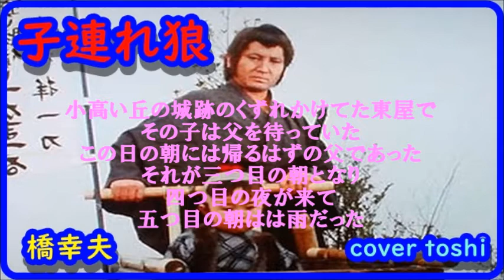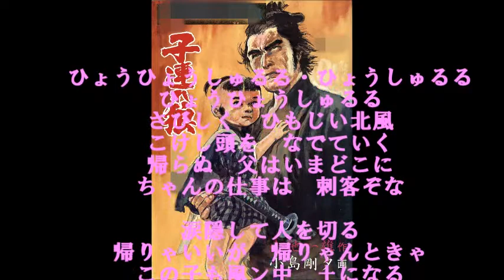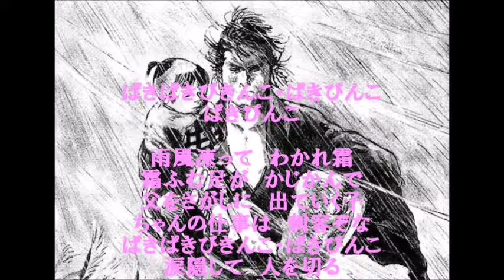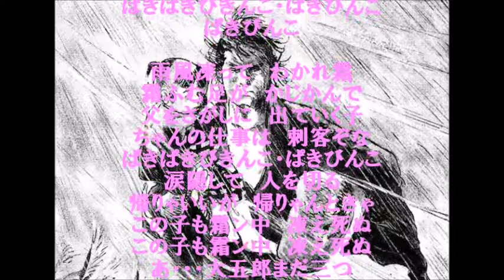子連れ狼 橋幸夫/cover toshi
作　詞　　小池一雄
作　曲　　吉田正
＊橋幸夫１１５枚目のシングル曲
＊劇画「子連れ狼」のイメージソングとして発表
＊hokaidosuさんの音声をお借りしました
【宅録】